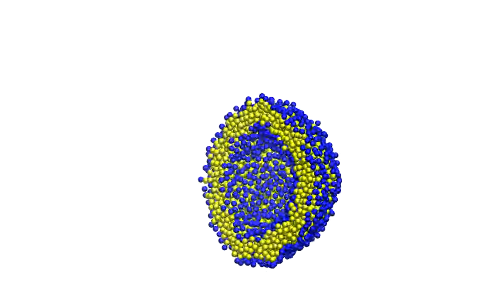Lipid Dynamics for Langevin thermostat for a Self-Assembled Vesicle Bilayer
Related to work published in the papers:

* Dynamic Implicit-Solvent Coarse-Grained Models of Lipid Bilayer Membranes : Fluctuating Hydrodynamics Thermostat, Y. Wang, J. K. Sigurdsson, E. Brandt, and P.J. Atzberger, Phys. Rev. E 88, 023301, (2013)

* Fluctuating Hydrodynamics Methods for Dynamic Coarse-Grained Implicit-Solvent Simulations in LAMMPS, Y. Wang, J. K. Sigurdsson, and P.J. Atzberger, SIAM J. Sci. Comput. , 38(5), S62–S77, (2016)